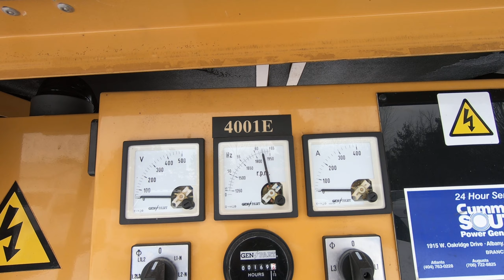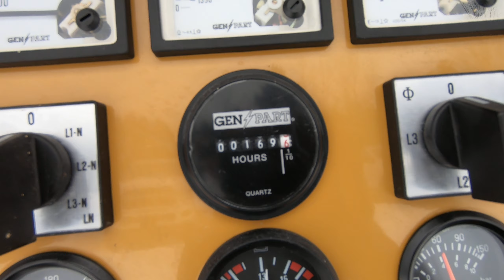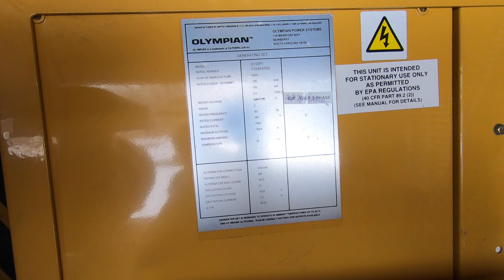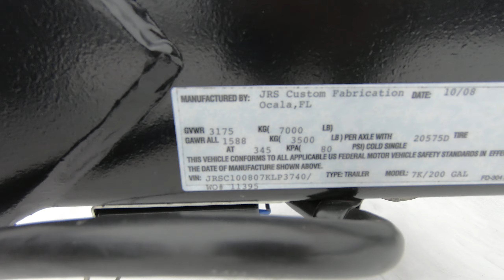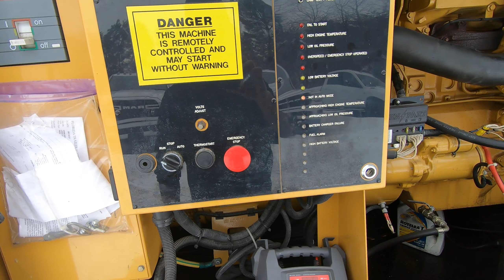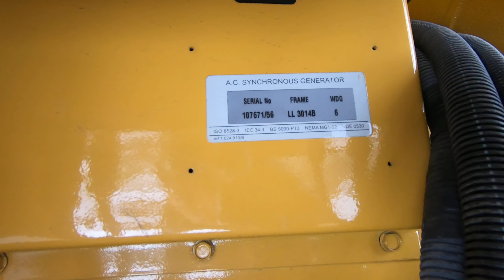Southern Diesel Truck Co is located in Oswego, NY. We sell and build some of the cleanest custom trucks out there.